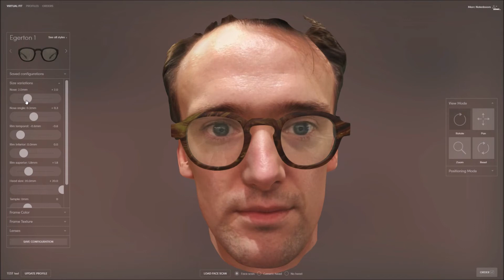Texture test for Egerton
First test of Egerton style with no stretching of textures